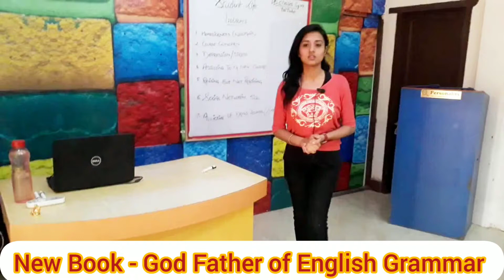Manoj Sir views | Relationship | Parents guidelines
Love Marriage versus arrange marriage